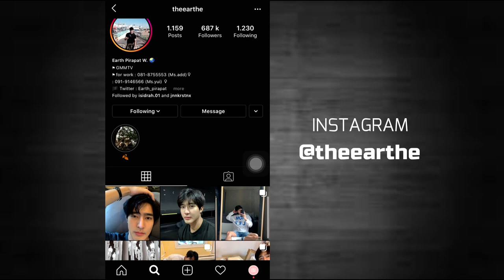EARTH PIRAPAT | All the Things You Should Know!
Be ready to know everything about Earth including fun facts with a legit source!